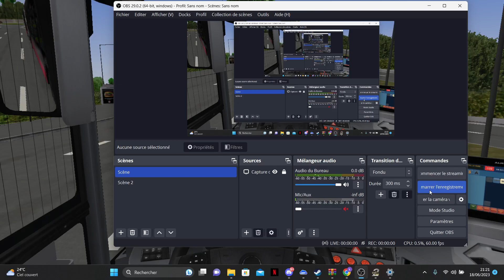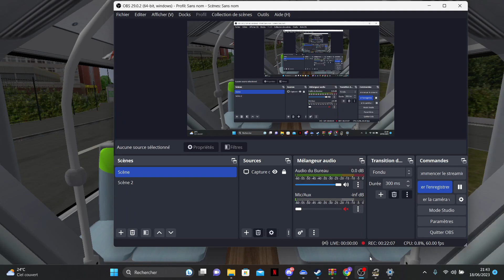Omsi 2 Ligne 3 En Mercedes Citaro 4P RTM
Map FR : Marseille V3
Ligne 3 Saint Jerome Parking Relais via Métro La Rose.